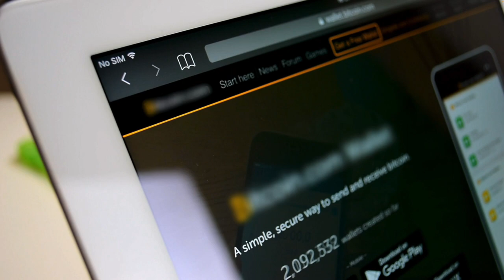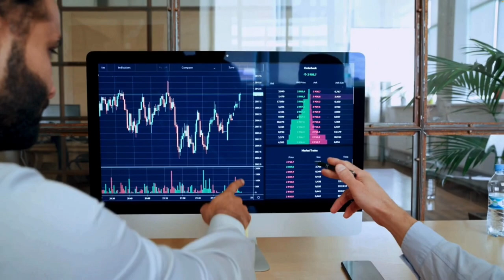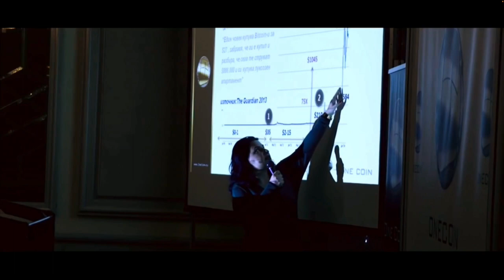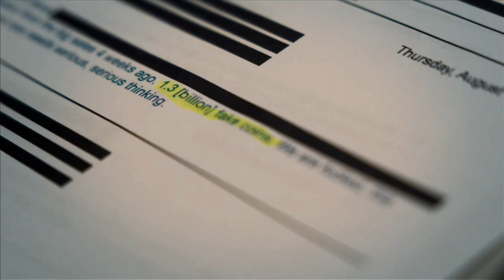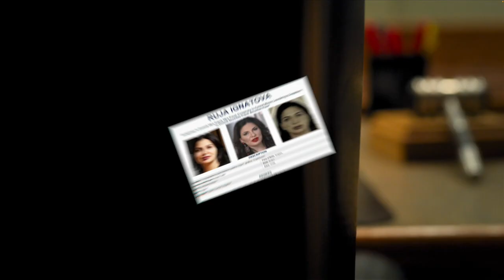Vic Hartman Discusses Queen of Crypto Ruja Ignatova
Vic Hartman is interviewed for the TV Documentary, Queen of Crypto, involving fraudster and fugitive Ruja Igantova. Hartman explains how Igantova fabricated a cryptocurrency and defrauded victims out of more than US $4 billion dollars.